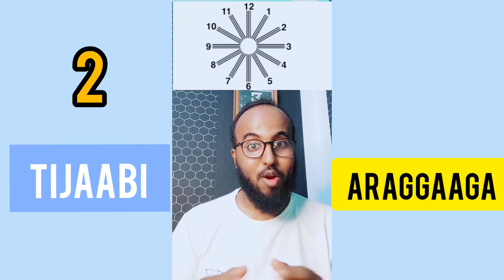Tijaabi heerka araggaaga adigoo gurigaaga joogo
Tijaabo yar oo  fudud oo xoogaa kaaga sheegi karo heerka araggaaga lkn ogsoonow ma ahan cabir aragga . cabirka araggaga adoo la kaashanayo dhaqtar indho ah baaritaan indhaha ah isaga samee.